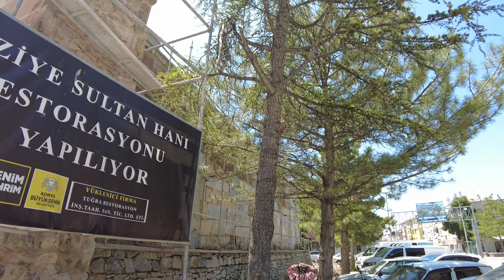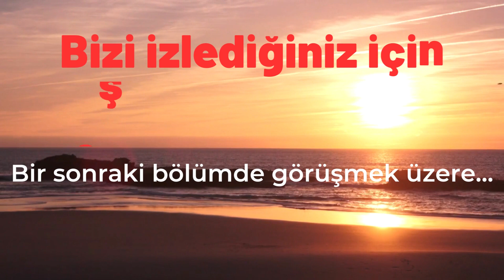KARAVAN HAYATI | KADINHANI | Tahinli Pidenin Memleketi ( 6. Bölüm )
Kadınhanı ilçemizde restore halindeki hanı görüntüledik. Tahinli pidenin yapımını mekanında ve ustasından izledik.

Kestel ormanı ve gölünün kenarında dinlendik.

Biz gezerken keyif aldık. Sizlere de keyifli seyirler diliyoruz...